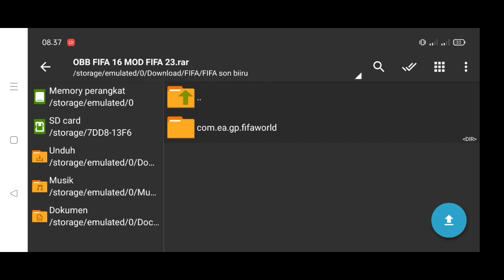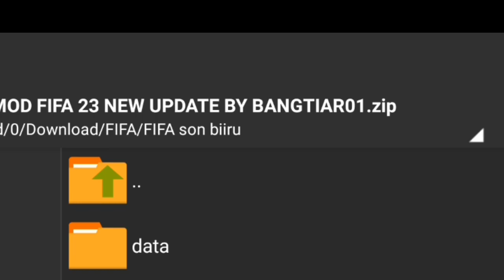Tottenham hostpur versus Arsenal fifa 16 android offline